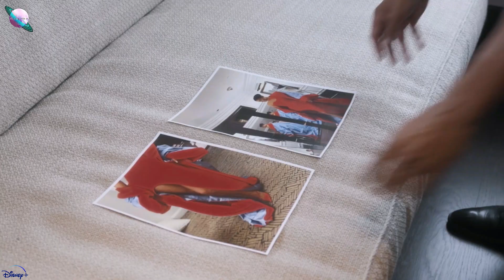KOURTNEY KARDASHIAN VS TRISTAN TOMPSHON Y MÁS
Aquí os dejo esta entrega que tenía muchas ganas de hacer por fin y ya solo faltaría un capítulo para acabar esta temporada y poder ponerme con otro contenido y mucho más cambios que quiero hacer por el canal...
Espero que te guste como siempre y gracias por estar ahí.